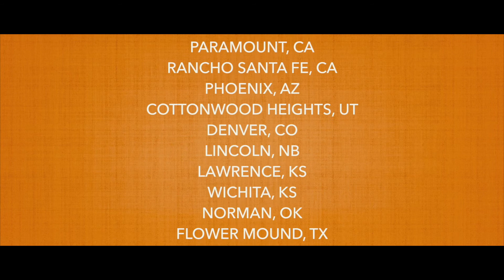This is really happening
We're playing 44 shows across the country in people's living rooms this summer, and you're invited. for tickets!